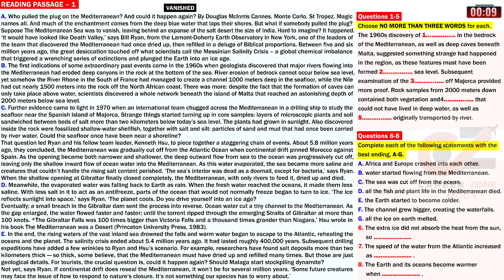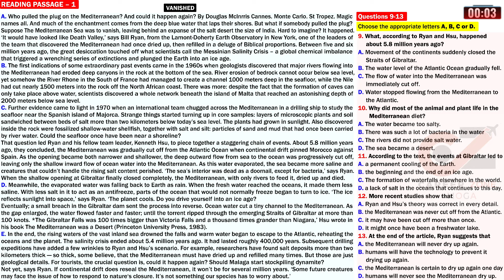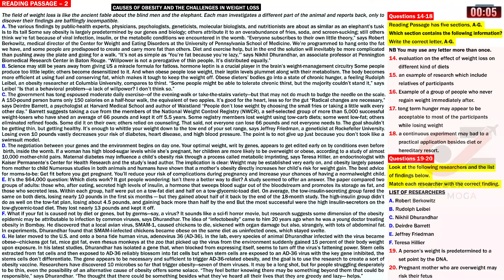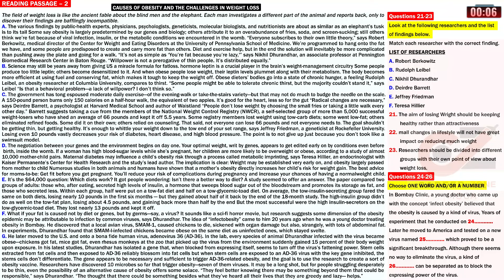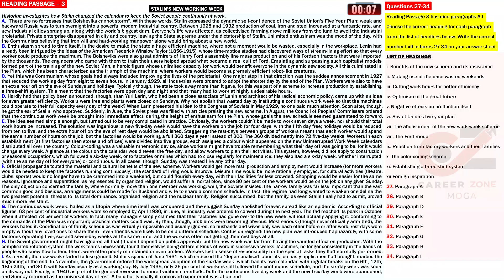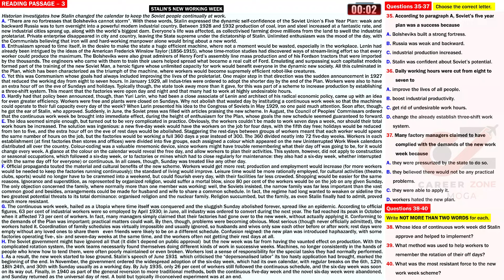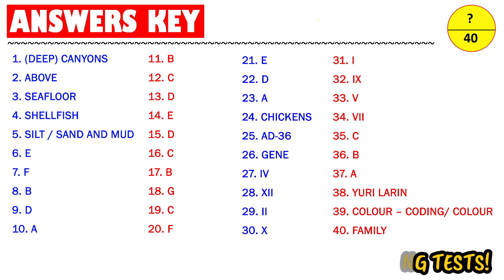IELTS Reading Test 2024 with Answers | 21.09.2024 | Test No - 326